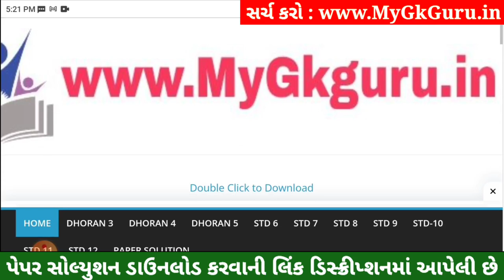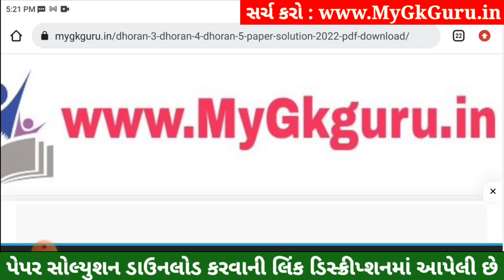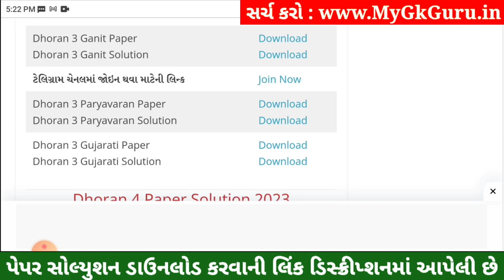Dhoran 3 Gujarati Paper Solution 2023 STD 3, Std 3 Gujarati Paper Solution 2023 40 Marks 26 October